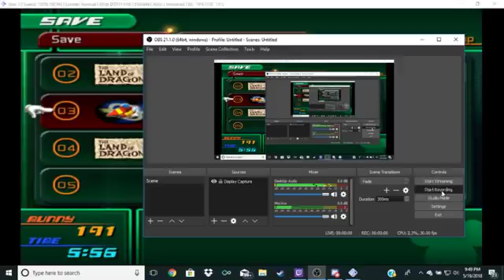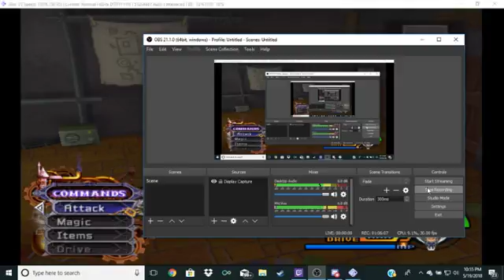Lets play Kingdom Hearts 2 - part 7